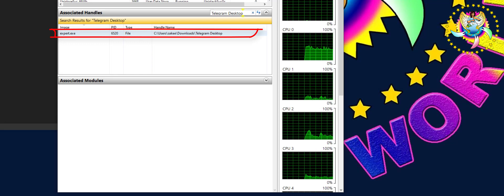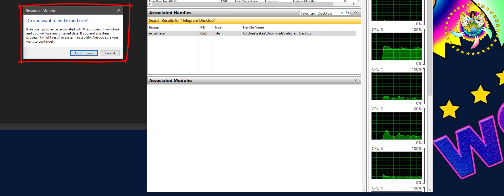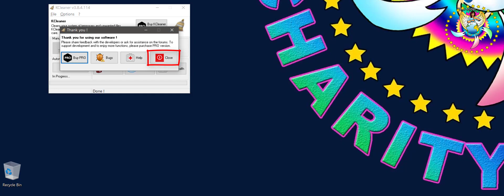Resource Monitor-Associated Handles